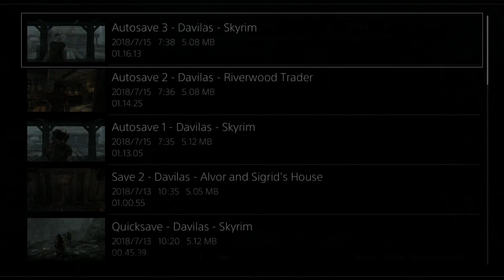Skyrim [PS4] Playthrough #003, Riverwood: Love Triangle; Stolen Claw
This is video #003 in my playthrough of The Elder Scrolls V: Skyrim Special Edition on the PlayStation 4. I am playing the game vanilla. This game has been rated M for Mature by the ESRB. This video does not contain commentary.

Previously, Davilas escaped to Riverwood. The next story objective is to head to Whiterun, but there is stuff to do in Riverwood first.

Talking to Orgnar, the cook in the inn, can reveal several miscellaneous objectives: "Craft a potion", "Talk to Aventus Aretino", "Visit the Shrine of Azura", "Visit the College of Winterhold", and a bounty from the Jarl of Whiterun.

For "Craft a potion", Davilas crafts a potion using Blisterwort and Wheat that Orgnar sells.

Davilas takes care of the Sven-Faendal-Camilla love triangle by making Sven look bad. This lets him get Faendal as a follower. Faendal can give training in archery, and with him as a follower, Davilas can take the money back from him.

At the Riverwood Trader, Davilas takes on Lucan Valerius's quest, "The Golden Claw". He must go to Bleak Falls Barrow to retrieve the Golden Claw that has been stolen from Lucan. Lucan's sister, Camilla, shows Davilas how to leave town towards Bleak Falls Barrow.

Then, at Alvor's place, Davilas takes a lesson in smithing and leatherworking.

Next time, Davilas will head to Bleak Falls Barrow.

This video is part of my playthrough of The Elder Scrolls V: Skyrim Special Edition. I am playing the version of the game released for the Sony PlayStation 4 in 2016.

Played on the Sony PlayStation 4 Slim. Recorded with the Elgato Game Capture HD device and software. Produced with Adobe Premiere Pro CS6.